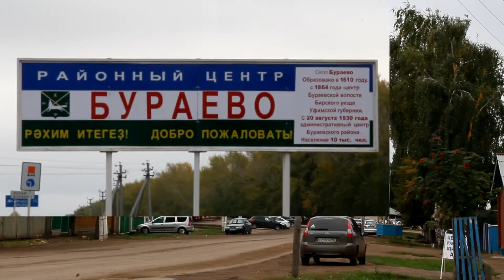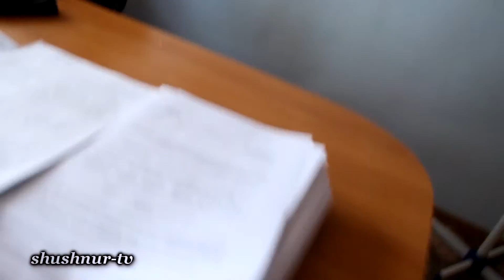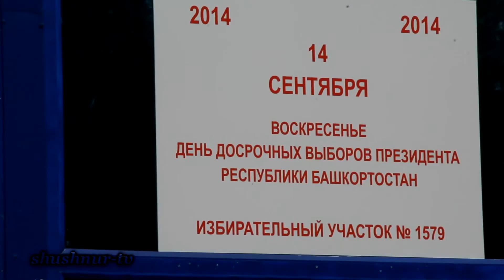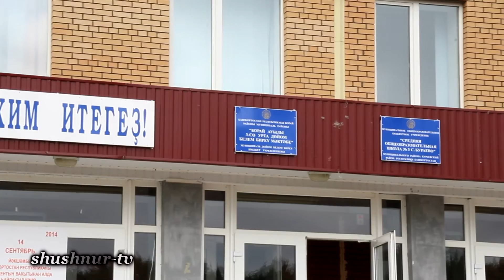Бураево. Выборы без выбора.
Ни какой борьбы, ни какой конкуренции, тихо, скучно и тоскливо.Непонятно зачем вбухали много-много десятков миллионов в это шоу под названием "Выборы президента Республики Башкортостан".